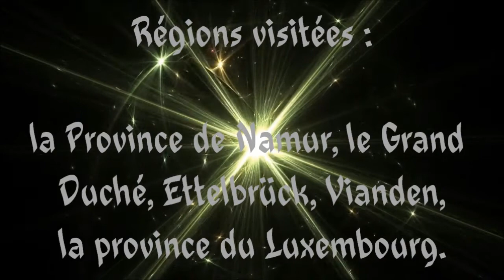RAN#072 OESLING AUTOMNAL 2013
Rando-Moto.be 06 octobre 2013 OESLING AUTOMNAL.
HAUTE DÉFINITION.